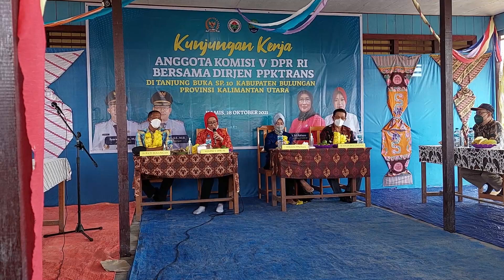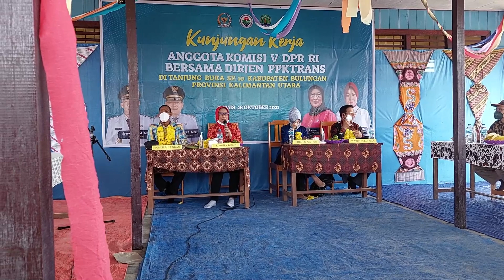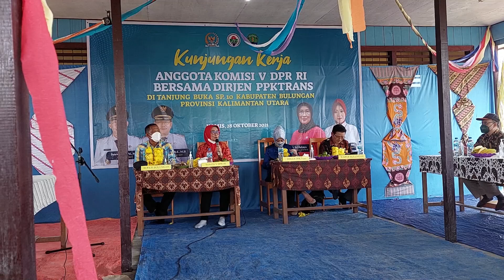BU ERTE DHENOK DAPAT PERHATIAN KHUSUS DARI ANGGOTA KOMISI V DPR RI